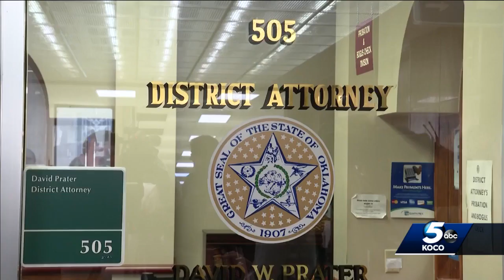Oklahoma County DA race heats up days before runoff with news of OSBI investigation into candidate